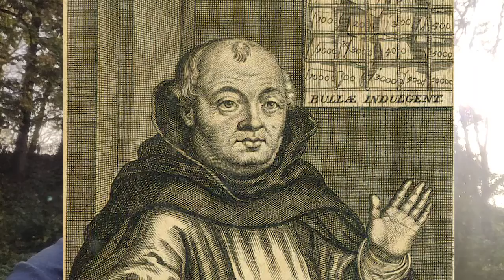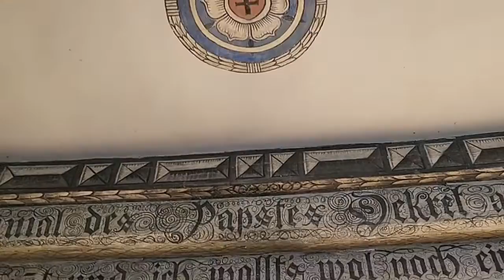Martin Luther, The Reformation and Luthern Theology: Alec's German Adventures in Wittenberg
I go to Wittenberg for reformation day. I discuss the history and theology of the town.